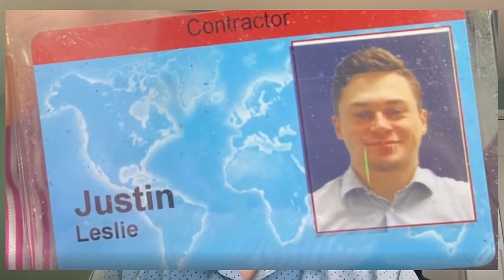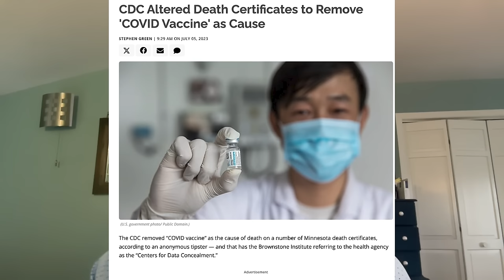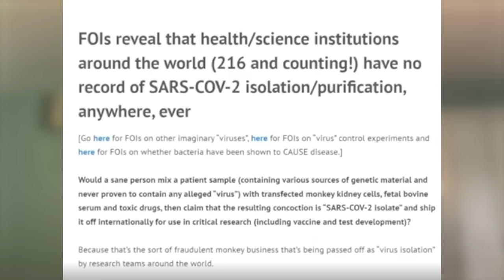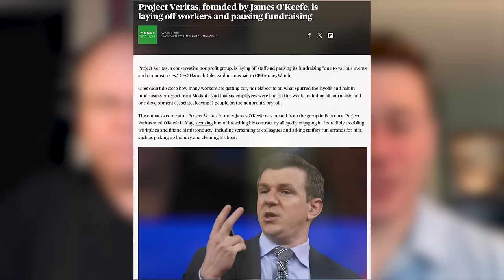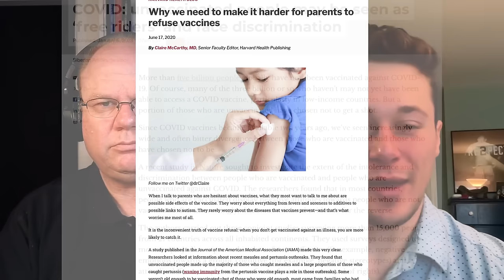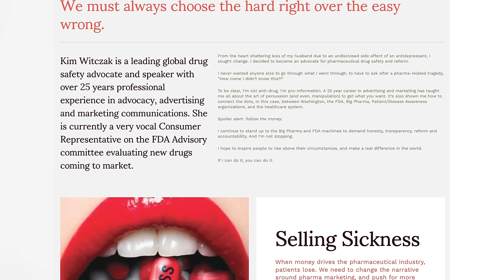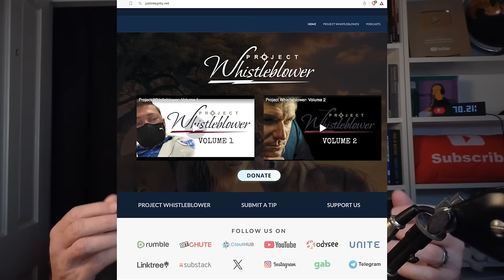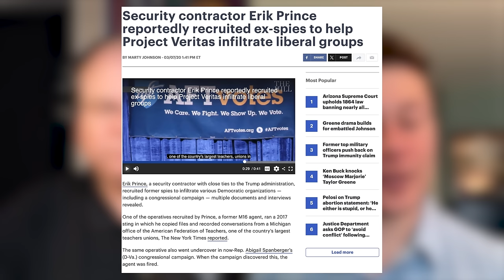A Whistleblower’s Tale: From Pfizer to Project Veritas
Discover the gripping story of Justin Leslie, a former Pfizer scientist who became a whistleblower and undercover journalist, in this exclusive interview hosted by Eric Hunley. Justin shares his transformation from working in a highly technical role at Pfizer to taking on the role of investigative journalist with Project Veritas and James O'Keefe’s O'Keefe Media Group (OMG). Learn about his initial motivations, the challenges he faced while gathering covert footage, and his perspective on being a whistleblower. This revealing discussion also explores the ethical dilemmas and personal sacrifices associated with exposing truths within one of the world's largest pharmaceutical companies. Join us as Justin delves into his documentary project, his experiences with alternative media, and his unique position of whistleblowing on the whistleblowers themselves. Don’t miss out on this thought-provoking dialogue that sheds light on corporate accountability, media integrity, and the pursuit of justice.

Opinions expressed in this video are for entertainment only and do not reflect this channel's official stance. We don't endorse views or recommendations given. Information shared shouldn't be used as professional advice. Perform your own research and consult professionals before making decisions based on this content. We're not liable for any loss/damage from relying on this information.